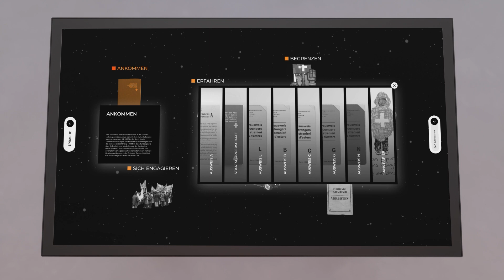Italianità - Rendering of the Immensive PopupExperience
This application was developed for the Swiss National Museum's exhibition "Italianità". The rendering shows the Immensive PopupExperience in a spatial context.